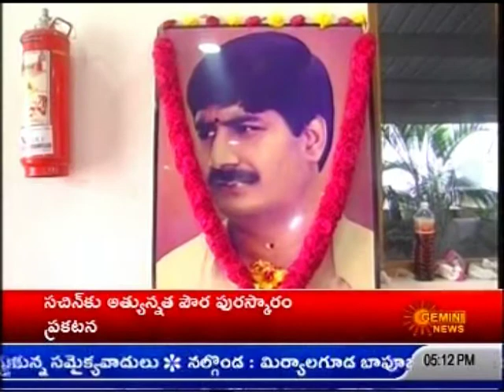PROPERTY SHOW IN VIJAYAWADA BY SITI CABLE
విజయవాడ నగరంలో మధ్య తరగతి ప్రజల స్వంత ఇంటి కలను సాకారం చేసేందుకు సిటి కేబుల్ తన వంతు ప్రయత్నం గత కొద్ది సంవత్సరాలుగా చేస్తుంది. అందులో బాగంగా ప్రముఖ రియల్ ఎస్టేట్ సంస్థలతో కూడిన ప్రాపర్టీ షో ఏర్పాటు చేస్తుంది. కొనుగోలుదారులు నేరుగా  చూడటం సాధ్యం కానీ అనేక సంస్థలను ఈ ప్రాపర్టీ షోలో తమ వెంచెర్లు స్థలాల వివరాలను తెలియచేసే ప్రయత్నం చేసింది. ఈ షోను వి జి టి ఎం ఉడా చైర్మన్ వణుకూరి శ్రీనివాసరెడ్డి ప్రారంబించారు. ప్రజల నుంచి  మంచి  స్పందన వస్తుంది.